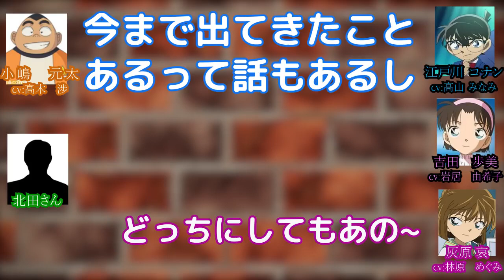【コナン文字起こし】黒の組織のジンとウォッカについて第１話登場シーンについて語るｗ